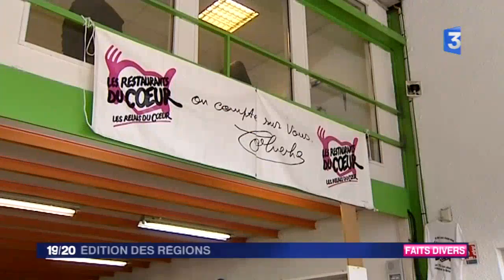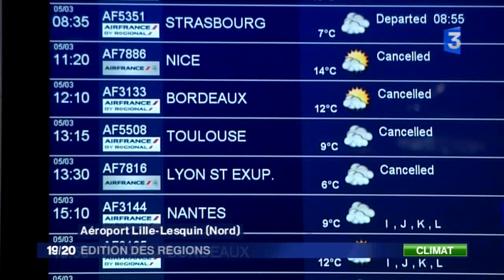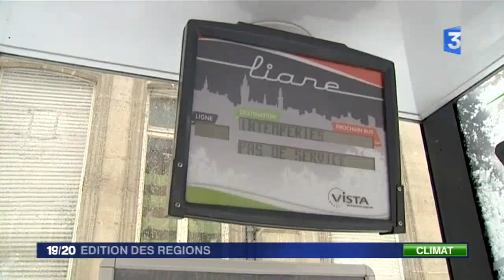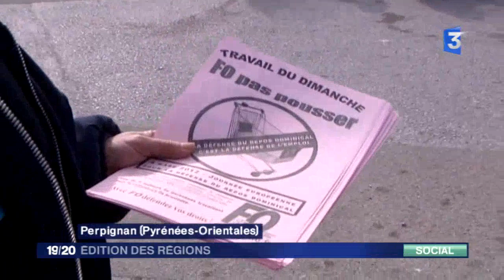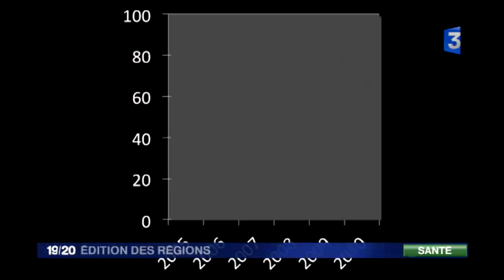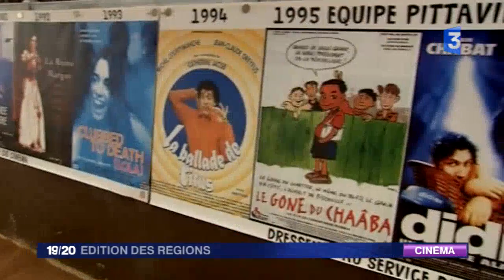France 3 - Edition des régions - Soir - 05/03/2012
Ce journal tout en images de 15 minutes propose une synthèse de l'actualité en régions tous les jours de la semaine à 19h. La visite de Claude Guéant à Marseille après plusieurs règlements de compte fait polémique sur fond de campagne électorale. Un autre gang des barbares jugé en appel à Grenoble mais aussi la lettre ouverte du Président des Restos du cœur aux candidats à l'élection présidentielle sont à la une de cette édition. Le climat joue le chaud et froid: neige dans le nord, incendie dans l'ouest. En bref au chapitre social, du chômage technique à Peugeot Sochaux et des agriculteurs dijonnais qui manifestent.Notre dossier santé fait le point sur l'épidémie de galle. Enfin, rencontre avec un dresseur de chien pour le cinéma haut-normand.